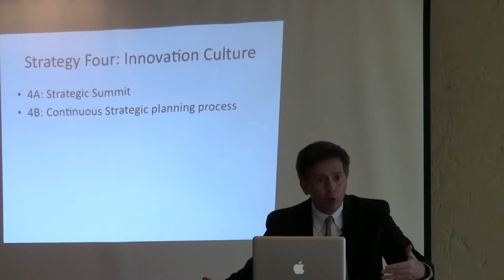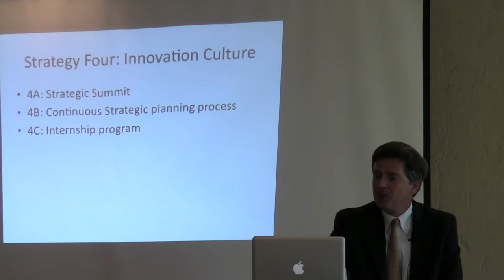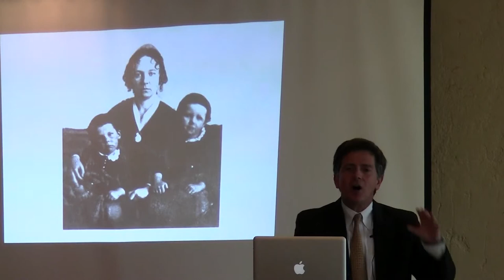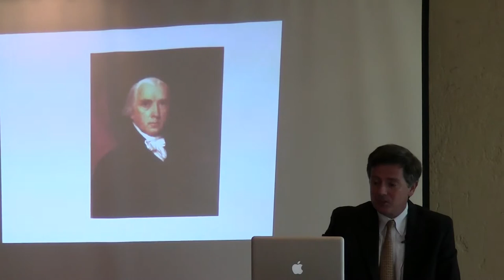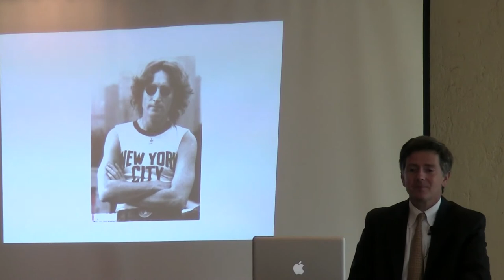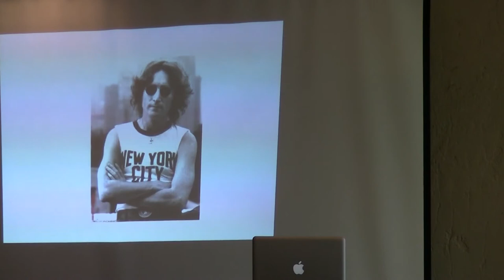3 of 5 - General Meeting - Sean Faircloth - 6-5-11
Sean Faircloth is the executive director of the Secular Coalition for America, the leading national lobby for atheists, humanists, freethinkers and other nontheistic Americans.
Prior to joining SCA in 2009, Sean served a decade in the Maine State Legislature and in his last term was elected Majority Whip by his colleagues. Faircloth was an accomplished legislator, successfully spearheading over thirty pieces of legislation, including the deadbeat dad child support law which saved taxpayers hundreds of millions of dollars. Faircloth had numerous legislative successes in children's issues and justice system reform. While in office, he was selected to chair a Sex Crime Commission, the Early Childhood Commission, and a Commission on the Citizen's Initiative Process.